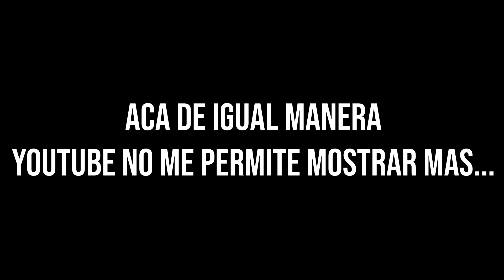5 momentos PERTURBADORES captados en PROGRAMAS DE TV EN VIVO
Hoy vamos a ver 5 cosas aterradoras que ocurrieron en transmisiones en vivo de TELEVISION. A lo largo del tiempo pasaron muchas cosas terroríficas en TV, hoy vamos a ver 5...